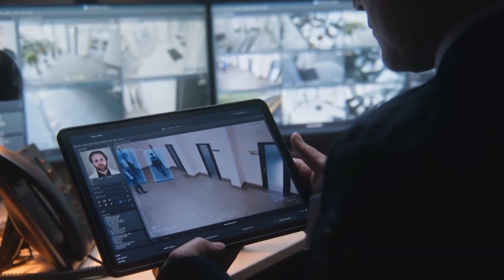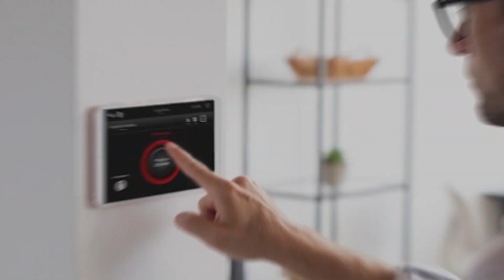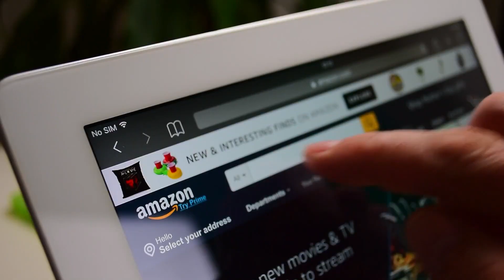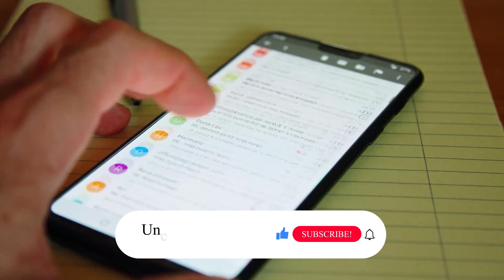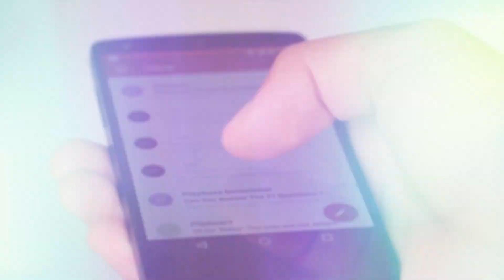7 Ways Technology is Secretly Watching You | Protect Your Privacy | Uncovered AI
In today's rapidly evolving technological landscape, our lives are deeply intertwined with smart devices and digital innovations. While we enjoy the convenience of Smart Homes and interconnected gadgets, it's essential to recognize the flip side of this Tech Boom – the hidden surveillance that often goes unnoticed. Join us on this eye-opening journey as we reveal the 7 ways technology is silently observing and evaluating you without your knowledge.

In this video, we delve into the following aspects of tech-driven surveillance:

1. Smart Home technology: Learn how your smart home devices track your habits and the risks of inadequate security.

2. Facial Recognition: Uncover how facial recognition technology identifies you in real-time and its potential consequences.

3. Cookie Sharing: Explore the implications of sharing your digital footprints and how companies use this data for targeted advertising.

4. Webcam Spying and Microphone Invasion: Understand the risk of your device's camera being accessed remotely and how to protect your privacy.
Discover how hackers can eavesdrop on your conversations through your device's microphone and stay safe.

5. Phone Network Surveillance: Delve into the capabilities of mobile service providers to monitor your activities and the potential for misuse.

6. Social Media Profiling: Find out how social media platforms analyze your actions to predict your preferences and the consequences of online likes.

7. Email Scanning: Understand how tech giants scan your emails to tailor ads and the importance of guarding your private information.

In a world where technology constantly observes us, it's crucial to be aware of the risks and take steps to protect your privacy. Don't let technology watch you without your consent.

Uncovered AI - Keeping You Informed About the Digital World

🔗  If you're intrigued by the future of AI and its impact on our world, don't forget to like, subscribe our "Uncovered AI" channel, and hit the notification bell for more enlightening videos. 🚀📚